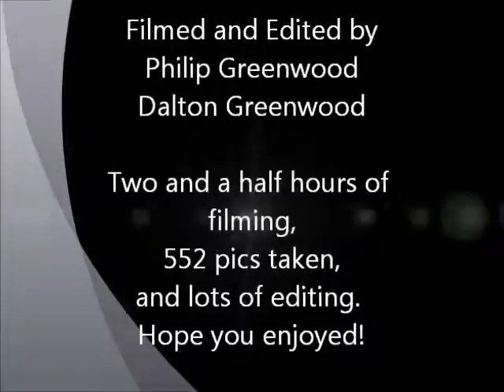ice time laspe final